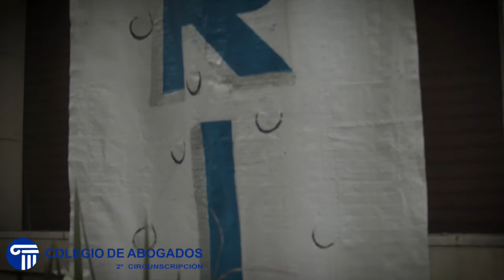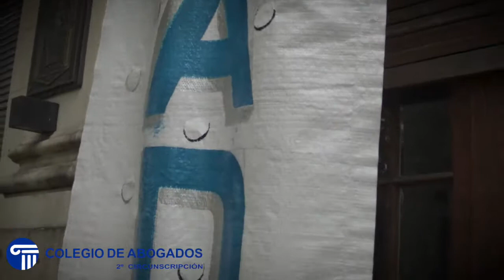Conmemoración del Día de la Memoria por la Verdad y la Justicia - Palabras del Dr. Javier Docola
Conmemoración del Día de la Memoria por la Verdad y la Justicia - Palabras del Dr. Javier Docola, Presidente de la Comisión de Cultura